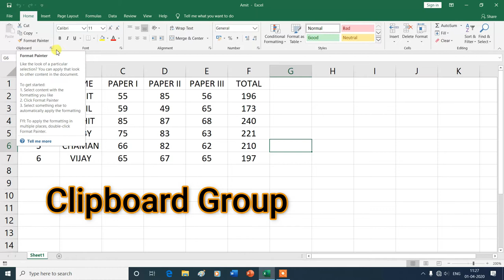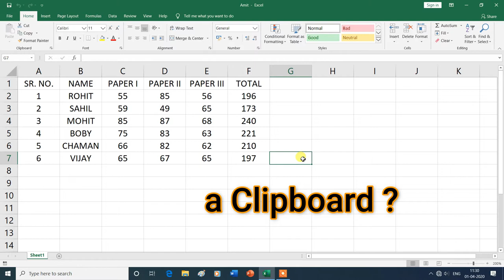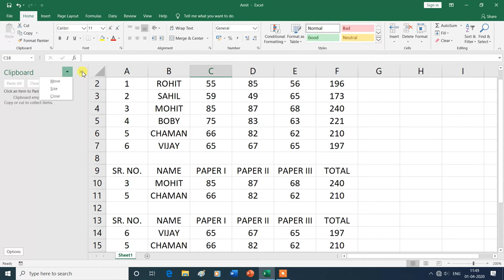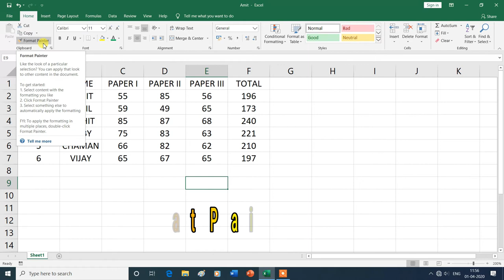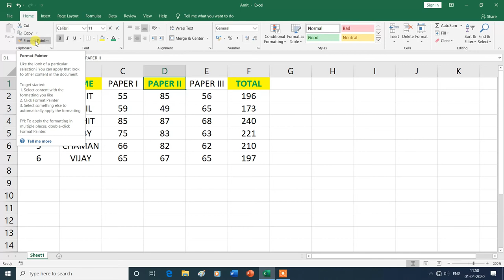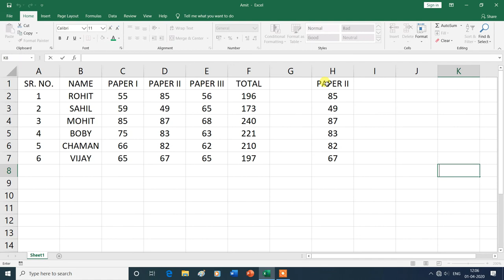Clipboard Group | Format Painter, Clipboard, Cut, Copy and Paste | MS Excel| Hindi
In this video, you will learn about the Clipboard Group ( Format Painter, Clipboard, Cut, Copy and Paste) in Home Tab of MS Excel , then thank you for watching this video from the beginning to the end.